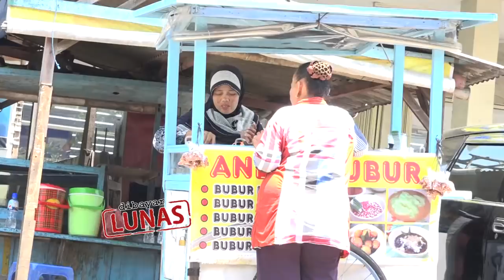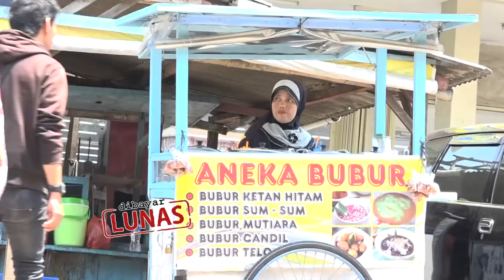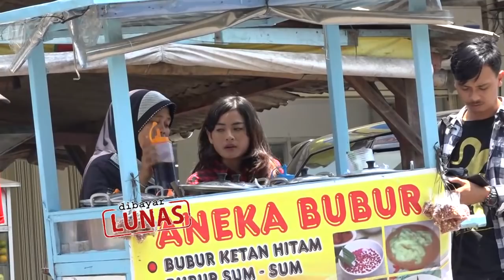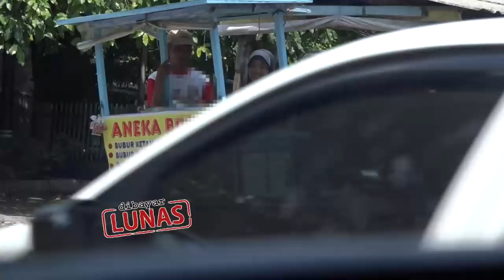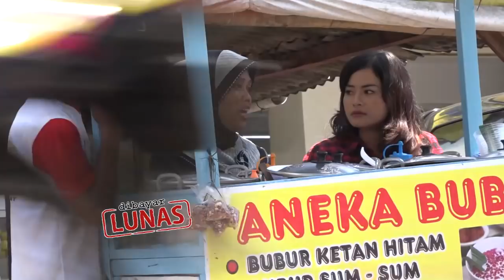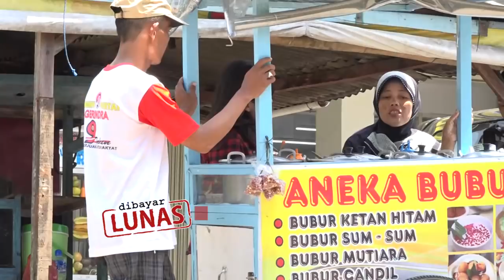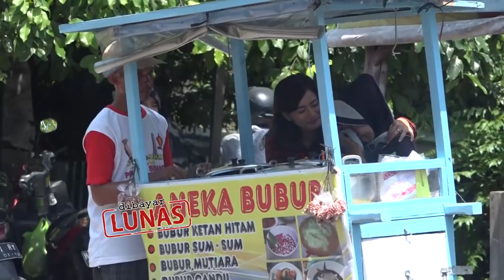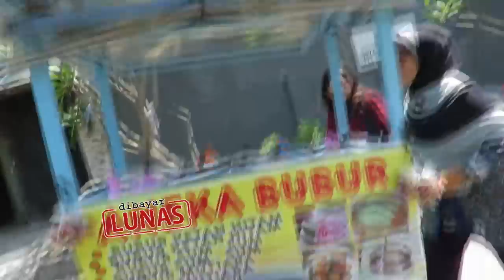Hasil Jualan Tak Menentu, Kadang Bu Sulasi Menangis Sedih | DIBAYAR LUNAS Eps.2 (1/3)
Setiap Sabtu
Pukul 15.00 WIB
Dibayar Lunas